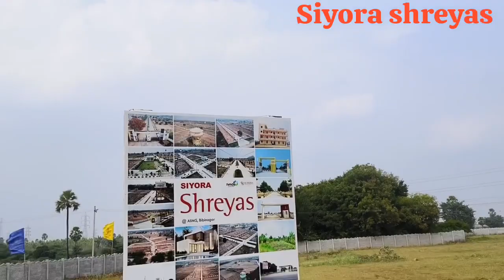SIYORA HMDA RERA APPROVED PLOTS BIBINAGAR ANY INTEREST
Siyora shreyas bibinagar HMDA RERA approved venture near aiims hospital near bibinagar railway station and town any interest call me